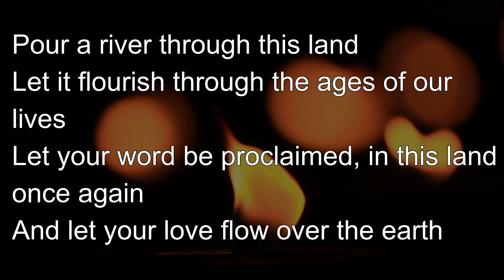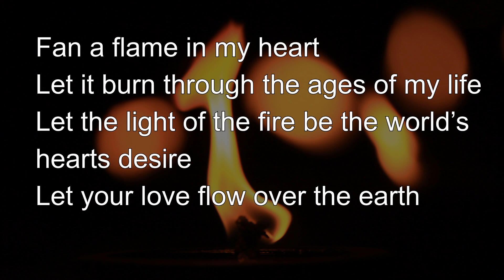Fan a Flame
Original track by Drew Dougall & Jane Mackenzie